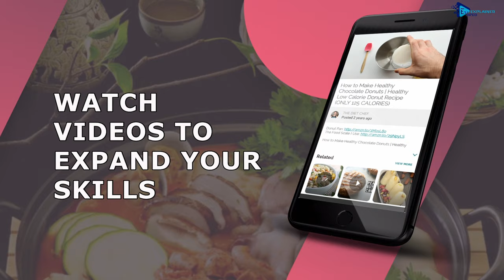Yummly Recipes & Shopping List by Yummly | Promo Video | Play Store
Yummly Recipes & Shopping List

Yummly is your smart cooking sidekick, offering personalized guidance every step of the way. From recipe recommendations just for you, to handy tools and helpful videos, Yummly has everything you need to improve life in the kitchen. Experience what millions are enjoying on the web, free on your Android device.

★ 2 million + recipes from the best of the best 👨‍🍳👩‍🍳🥇

An endless supply of recipes to fuel your next cooking adventure from Yummly’s test kitchen and top sites like AllRecipes, Epicurious, Food52 to smaller food blogs and everything in between. Every week, thousands of new recipes are added to Yummly for you to discover and Yum.

★ Discover recipe recommendations, just for you 🍽️

Set up your taste and nutrition preferences and we’ll only serve up recipes that match. As you use Yummly, like magic, it learns about your likes (and don’t likes). Yummly will provide you with food recipe recommendations every day that you are sure to love. In a bit of a food rut? Let Yummly help you out with a cornucopia of tasty suggestions for cooking. The more you Yum, the better it gets!

★ Step-by-step guided recipes 🎬⏲🍴

Let Yummly do the thinking for you with our step-by-step recipes, including video tutorials, timers, and more handy tools to make cooking a breeze.

★ Collect, save, and organize your favorites 💾

Saving your favorite recipes couldn’t be easier. With the simple tap of a “Yum” button, your faves are stashed for safekeeping in a digital recipe box. Once saved, create collections for easy organization and viewing when cooking and grocery shopping.

★ Personalized diets & allergies 🍉🍊🌶️🍍🥑🍓

Are you eating vegan, vegetarian, paleo, or gluten free? Do you have a food allergy to dairy, peanuts, or seafood? Simply hate cilantro? Yummly has you covered! We scour recipes from across the web and automatically filter out recipes based on your tastes, allergies, and diets.

★ The most powerful way to search for recipes 🔍

Why waste time sifting through the wrong recipes? Our unique search filters allow you to find the perfect recipe. Filter by cuisine, nutrition requirements (for calories, carbs, fat, or cholesterol), cook time, technique, and more.

★ Recipe scheduling for easy meal planning 📅⏰
Schedule a recipe to the exact time you want to eat and it's instantly added to your calendar. You'll even get a gentle nudge when it's time to start cooking.

★ Add entire recipes to your grocery shopping list 🗒️🛒

With one click you can add a full recipe to your shopping list. Yummly automatically categorizes your shopping list by both aisles and recipes to make your trip to the grocery store a snap.

Download the free Yummly app today. Let’s get cookin’!